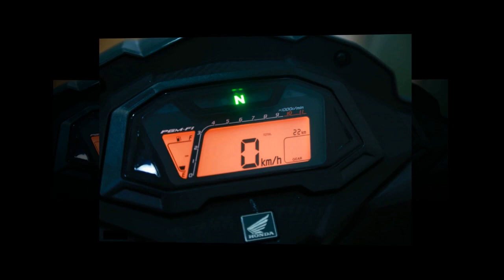Tin nhanh 24/7 - Mục sở thị bộ đôi MX King 2020 & GTR 150 2020 diện mạo mới cập bến Việt Nam.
Mới đây, một cửa hàng nhập khẩu xe tư nhân tại Việt Nam đã chào mắt đến khách hàng lô hàng MX King 2020 (Exciter 150) & GTR 150 2020 (Winner 150) với diện mạo mới đầy ấn tượng. Cả 2 đều sở hữu diện mạo, sắc màu mới đi kèm đồ họa đậm chất thể thao.